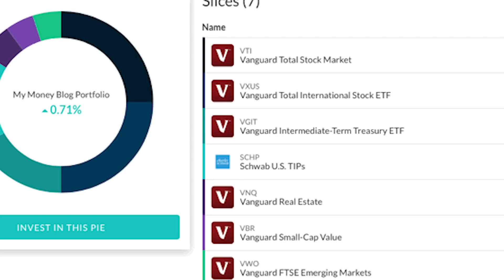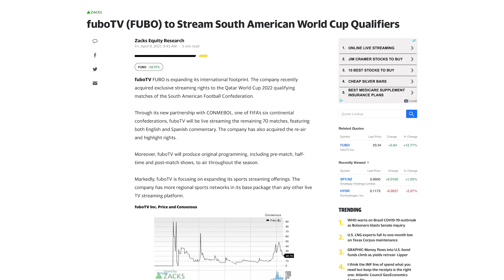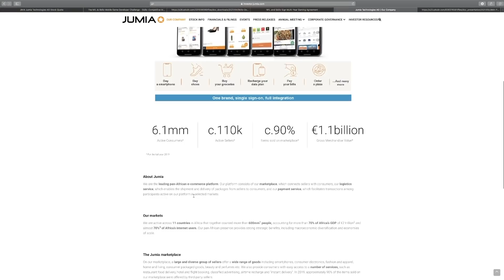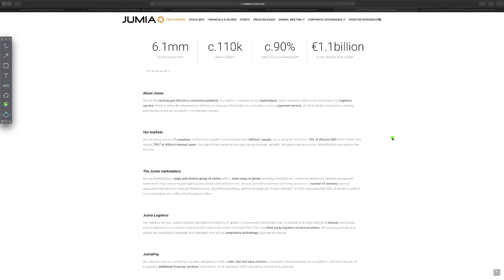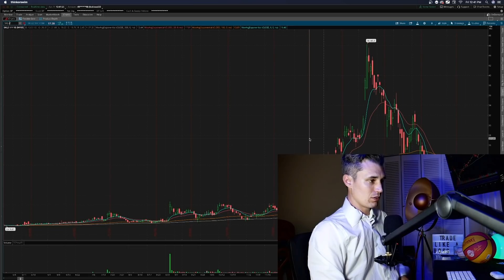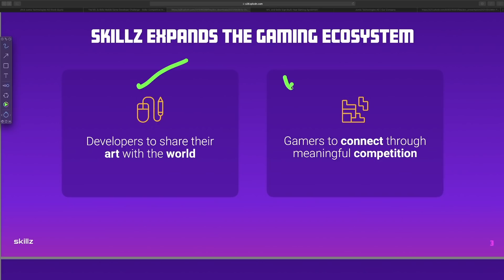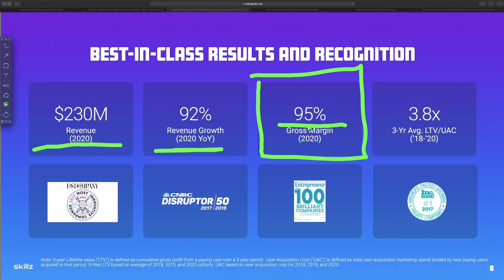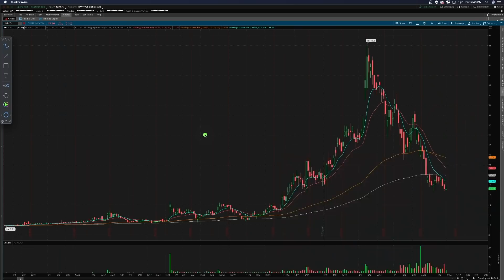These 2 Stocks Are Great Deals! Cheap Growth Stocks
These 2 growth stocks are too cheap! Growth stock investing! Kevin breaks down 2 of his top growth stocks right now.  They are SKLZ & JMIA.  Jumia is the Amazon of Africa and is experiencing massive growth. SKLZ is a mobile gaming developer that Kevin expects to grow fast in the coming months & years.

TD Trades University : A 3 in one stock market trading course includes Lifetime access to chat and alerts
👆 $50 OFF use code : MOON ☝️💰

💵M1 Finance FREE $ when you sign up and make 1st deposit

Get 2 FREE stocks valued up to $1850 when you sign up with my broker WeBull & make an initial deposit of $100 or more & use my link 💵

Kevin Kissel \ Touchdown Trades LLC is NOT a financial advisor.  All content on this channel is for informational, entertainment, & educational purposes only, and shouldn't be taken as personalized financial advice.  Always consult a financial advisor before making important financial decisions, as investing carries inherit risks.